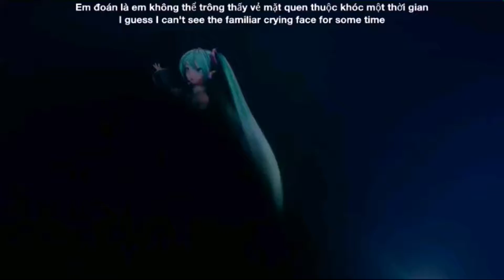[Vietsub + Engsub] Time Machine - Hatsune Miku [Miku Live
Translation: Kido Fansub, Yue Moon Team
Compilation: TMTPvanjoe2FAST/Ericsson Grazegt

Because this video isn't in the main video list, it should be placed extra-subtitle line for those who have a poor eyesight "Dành cho những người mắt kém!"

Ma vidéo est bloquée dans certains pays comme les États-Unis, la Corée, la Nouvelle-Zélande, le Mexique et l'Australie. En raison de la revendication de droit d'auteur du propriétaire, cette vidéo ne peut pas être diffusée dans certains de ces pays "My video is blocked in some countries like the USA, Korea, New Zealand, Mexico and Australia. Due to the owner's copyright claim, this video can not be broadcast in some of these countries" (Video trên bị chặn ở một số quốc gia vì chính sách bản quyền)